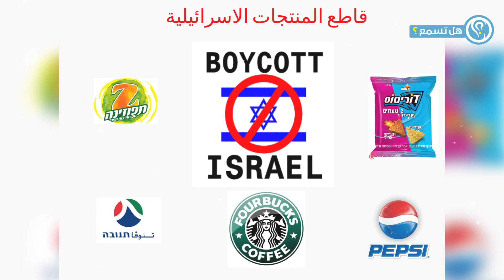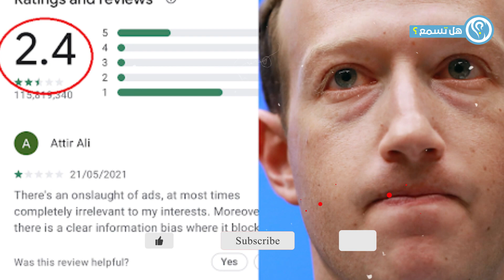لن تصدق كيف عاقب الله رئيس وزراء اسرائيل امام آلاف المسلمين بعد أن شتم الرسول ﷺ والأسلام؟ عقاب شديد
ـــــــــــــــــــــــــــــــــــــــــــــــــــــــــــــــــــــــــــــــــــــــــــــــــــــــــــ
ــــــــــــــــــــــــــــــــــــــــــــــــــــــــــــــــــــــــــــــــــــــــــــــــــ
Follow Hal Tasma on